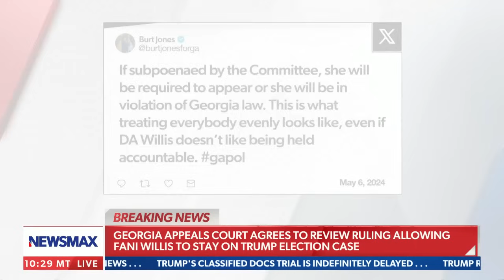Georgia court to hear Trump's appeal to disqualify DA Willis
Georgia's appeals court will hear Donald Trump's bid to overturn a March ruling that allowed DA Fani Willis to remain on the Georgia election case. NEWSMAX Correspondent Carolyn Ryan has the details.